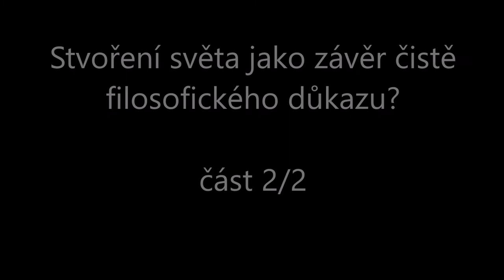Stvoření světa jako závěr čistě filosofického důkazu? (2/2) LŠ TA 2022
fr. Efrem Jindráček | 1.8.2022